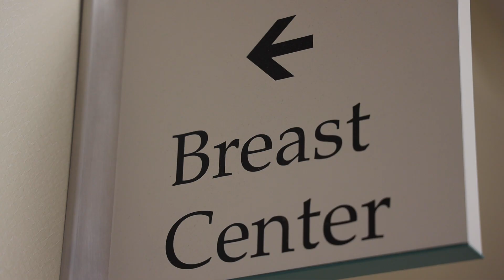Laurie’s Mayo Clinic story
Laurie, 67, began her journey with cancer in 2015. Though successfully treated, her cancer returned five years later. This time, it was more aggressive. Laurie decided to seek care at Mayo Clinic in Arizona, where experts from medical oncology, pulmonology and palliative medicine came together to devise the best plan to manage her illness while giving her a meaningful quality of life.